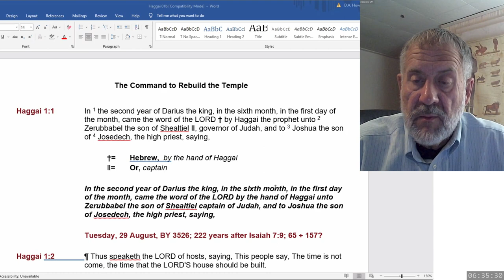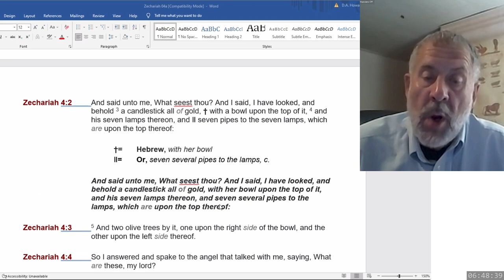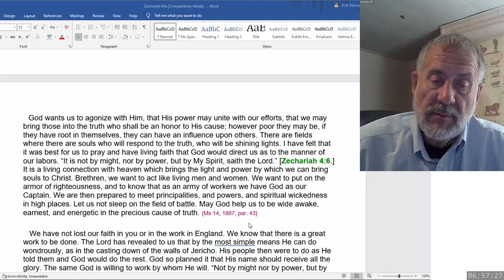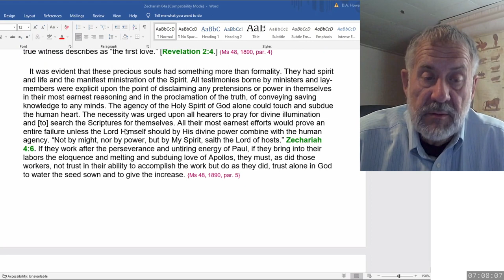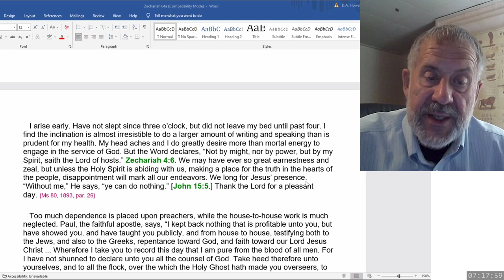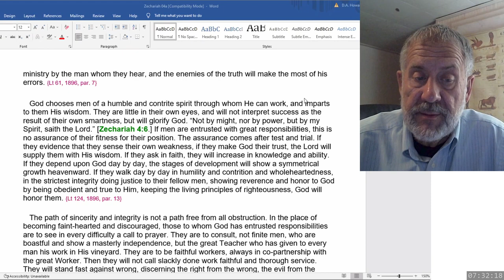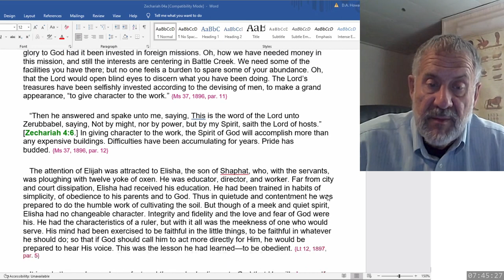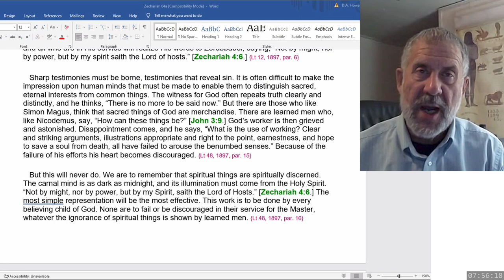2023 09 09 Zechariah 4 & SOP - Dwight Howard